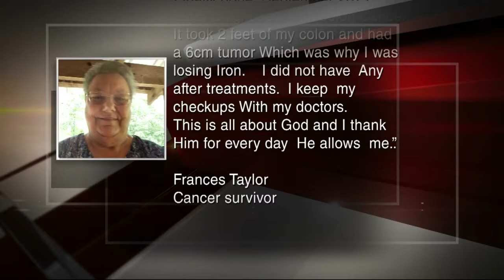Local War on Cancer: Frances Taylor